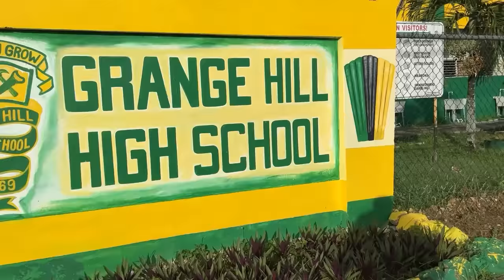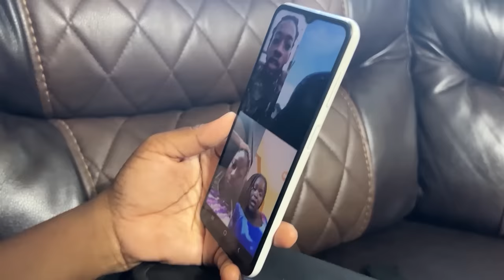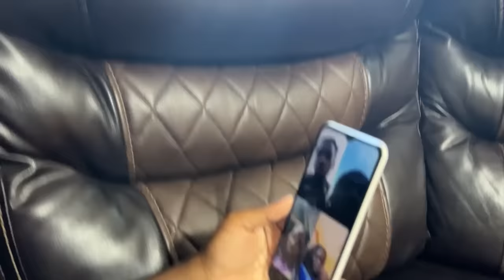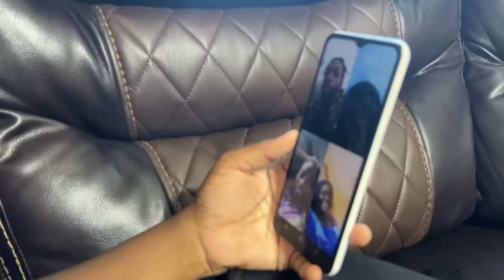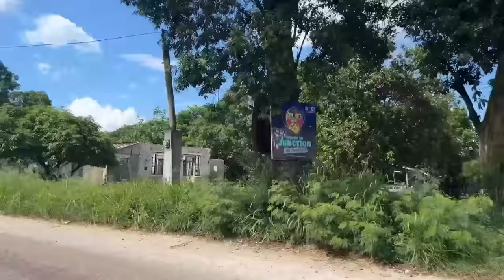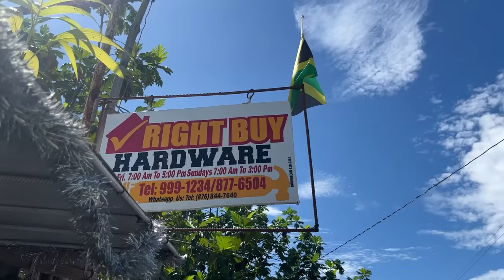SISTER IN NEED FULL JAMAICAN MOVIE